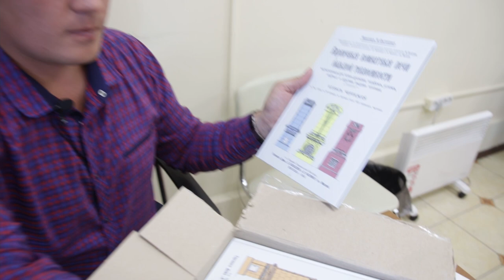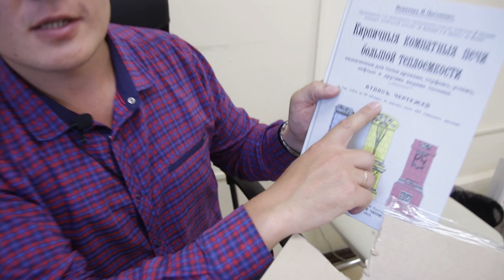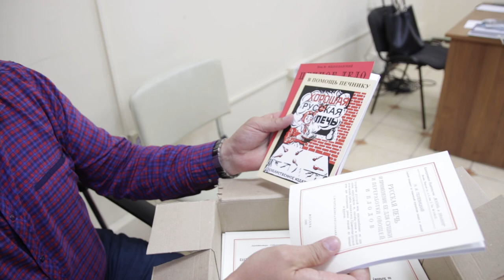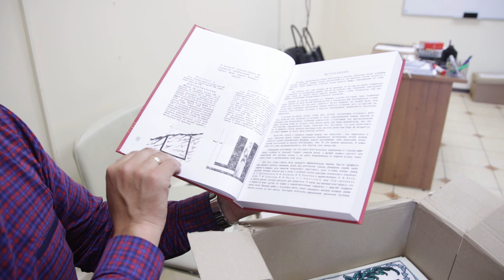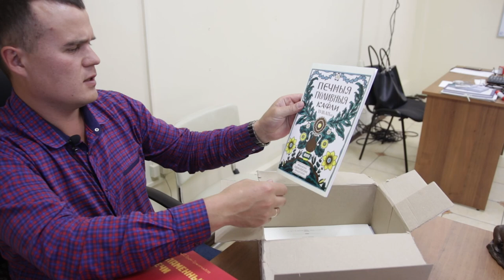Переизданные книги о печном деле.